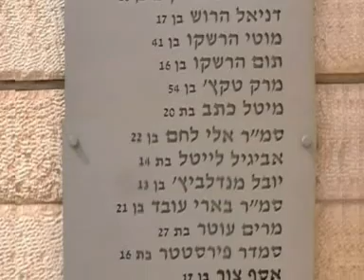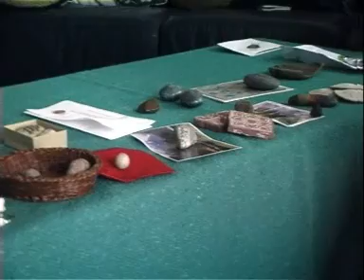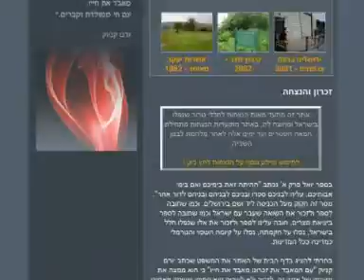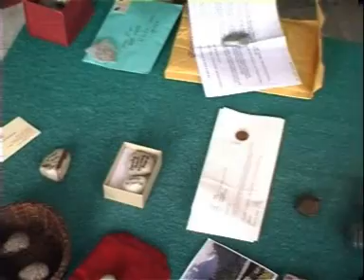פרופיל 98 - תוכנית 03 - חלק 1/2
מיטב הכתבות של ערוץ 98 בהגשת יעל אודם בנושא בני נוער וצעירים